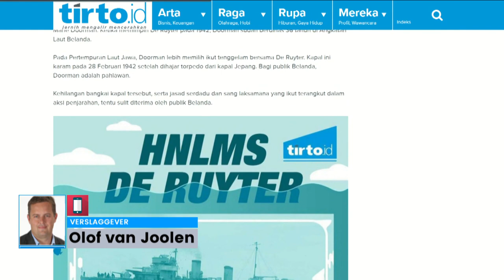'Botten zeehelden gedumpt in massagraf'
Schokkende onthullingen van de Indonesische website Tirto.id. De stoffelijke overschotten van Nederlandse zeevaarders zijn waarschijnlijk gedumpt in een massagraf, toen de scheepswrakken zijn verwijderd uit de Javazee. Verslaggever Olof van Joolen vertelt dat politiek Den Haag geen idee heeft hoe het hierop moet reageren.